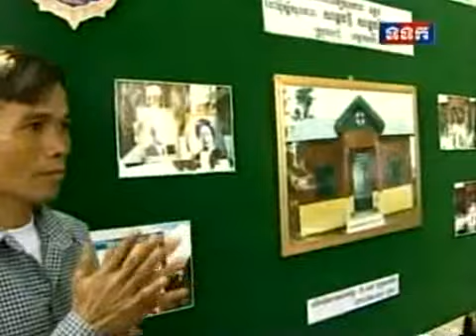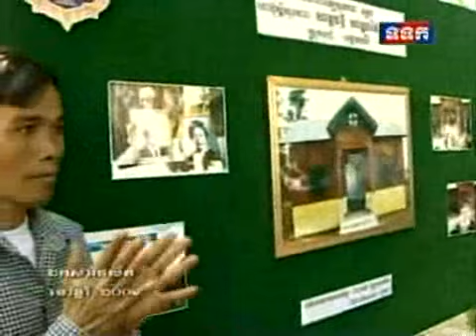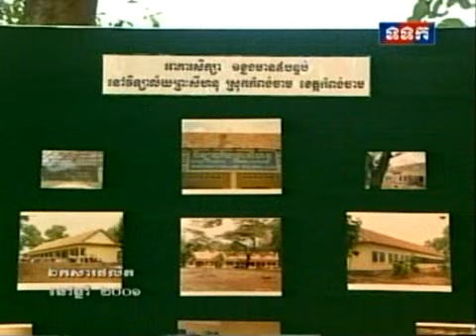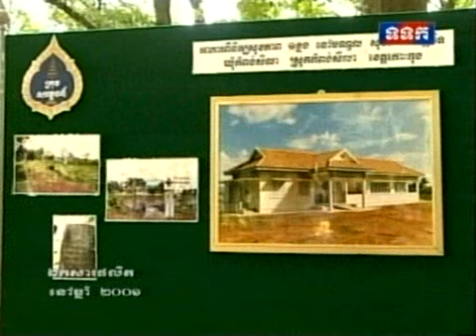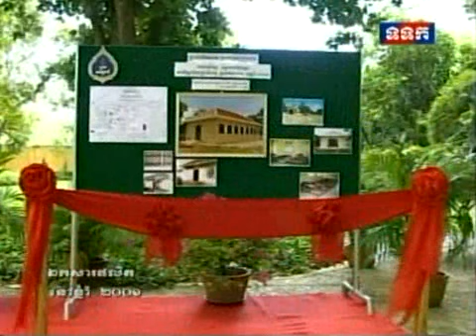His Majesty Norodom Sihanouk Activities in Years 2000-2001-Part1